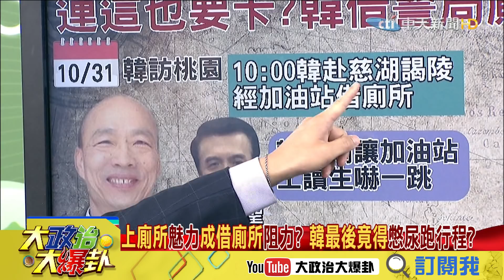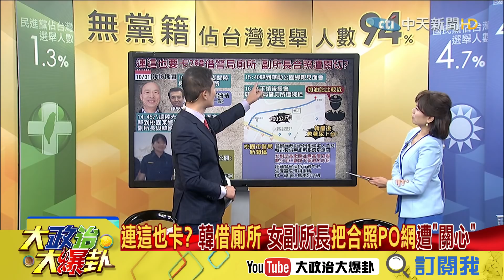【精彩】上廁所魅力成借廁所阻力？韓最後竟得憋尿跑行程？